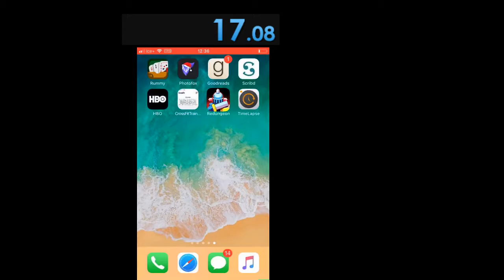Redungeon Duke Kazhan 16.98 sec 100 M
Record it app
Obs studio
Livesplit